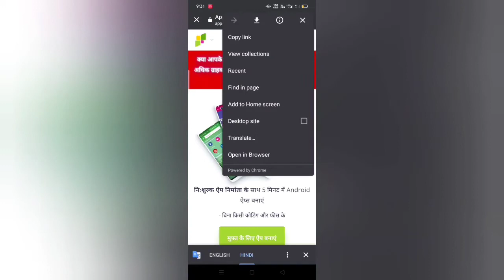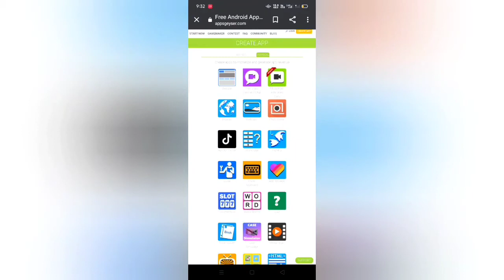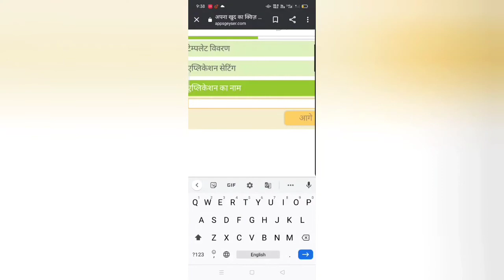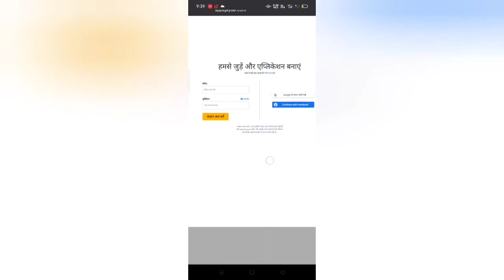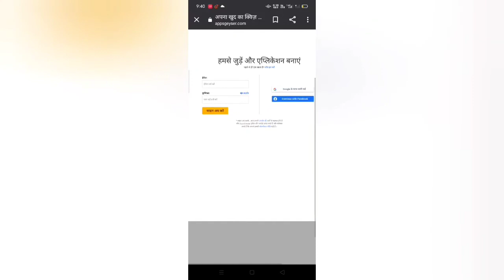apps kaise banaye without coding । apps kaise banaye aur paisa kaise kamaye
apps kaise banaya jata hai without coding

friends aaj maine aapko app kaise banaye without coding ke bare mein bataya hai aap iss tarike se bilkul asani se app create karsakte hai. thanks